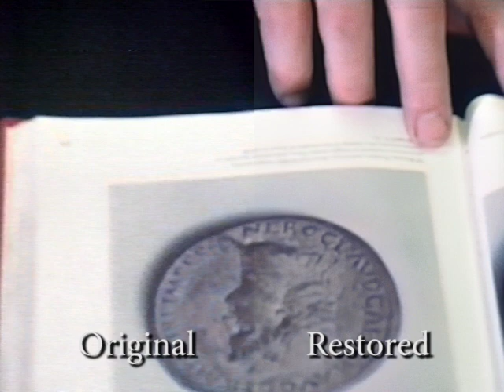Photo Finish opening scene restored comparison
Complete opening scene from Spider-man episode "Photo Finish"